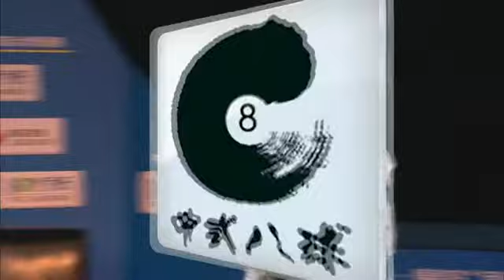Gareth Potts VS Shi Han-Qing - Final - 2014 Chinese 8 Ball International Masters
This is the final of the 2014 Chinese 8 Ball International Masters between Gareth Potts VS Shi Han-Qing.